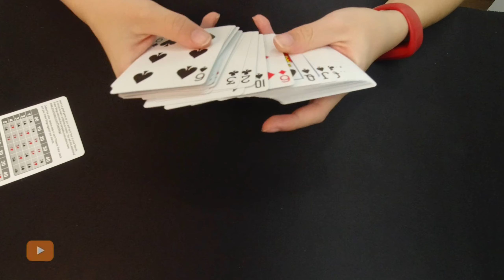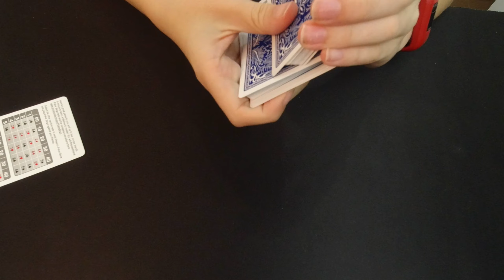(28 BASICS IN 28 TAGEN) Tag 7: Wie kann man mit Karten zaubern?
Hey Leute,
der Titel des heutigen Videos lautet: „(28 BASICS IN 28 TAGEN) Tag 7: Wie kann man mit Karten zaubern?“

Ich habe eine richtig krasse Februar Aktion für euch gedreht. "28 BASICS IN 28 TAGEN" heisst die Serie. Im Februar könnt ihr von Anfang an das Zaubern mit Karten lernen, denn ich zeige euch jeden Tag im Februar ein Basic Video für eure Kartentricks.

Das wird Meeeeeeeegaaaaaaaaa.

Jamie

Ausrüstung& Co.
Hauptkamera: Canon EOS 250D
Tischkamera: DJI Osmo Action
Mikrofon: Rode VideoMicro
Hauptlicht: Softbox 85W 5500K
Farblicht: RALENO LED Videoleuchte
Stream: ATEM mini Pro
Schnitt: LumaFusion